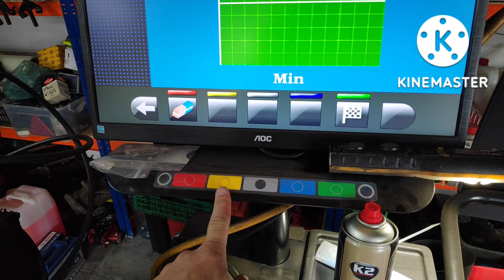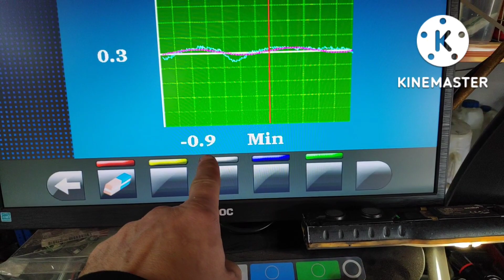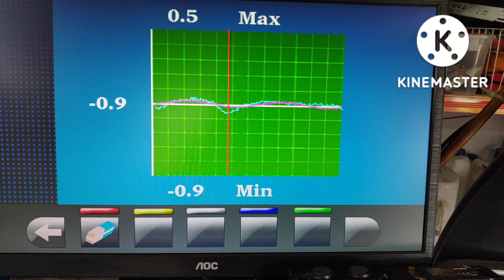Pomiar bicia felgi na wyważarce Ravaglioli , test z wykresem